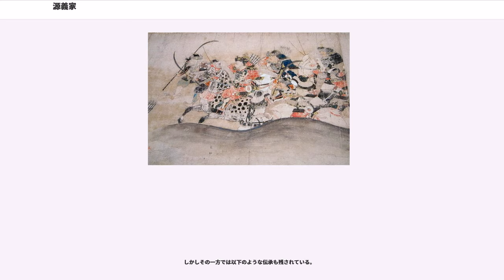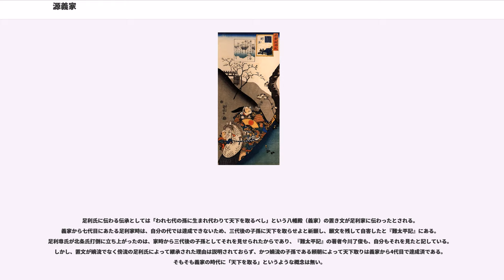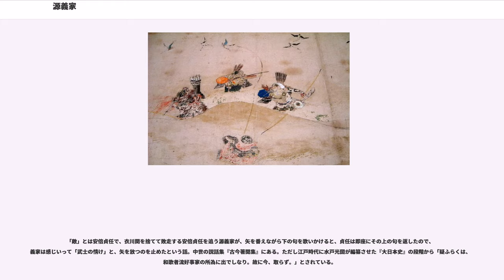源義家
日本の神_(人物神_源氏)

源 義家（みなもと の よしいえ）は、平安時代後期の武将。伊予守・源頼義の長男。八幡太郎（はちまんたろう）の通称でも知られる。後に鎌倉幕府を開いた源頼朝、室町幕府を開いた足利尊氏などの祖先に当たる。

比叡山等の強訴の頻発に際し、その鎮圧や白河天皇の行幸の護衛に活躍するが、陸奥国守となった時、清原氏の内紛に介入して後三年の役を起こし、朝廷に事後承認を求める。その後約10年間は閉塞状態であったが、白河法皇の意向で院昇殿を許された。

その活動時期は摂関政治から院政に移り変わる頃であり、政治経済はもとより社会秩序においても大きな転換の時代にあたる。このため歴史学者からは、義家は新興武士勢力の象徴ともみなされ、後三年の役の朝廷の扱いも「白河院の陰謀」「摂関家の陰謀」など様々な憶測がされてきた。生前の極位は正四位下。

生没とも諸説あるが、68歳で死去とする史料が多く、没年は、史料としての信頼性が最も高い『中右記』嘉承元年（1106年）7月15日条から逆算し、長暦3年（1039年）の生まれとする説が有力である。

源頼義の長男として、河内源氏の本拠地である河内国石川郡壺井（現・大阪府羽曳野市壺井）の香炉峰の館に生まれる。幼名は不動丸、または源太丸。七歳の春に、山城国の石清水八幡宮で元服したことから八幡太郎と称す。

鎮守府将軍、陸奥守に任ぜられた父・頼義が安倍氏と戦った前九年の役では、天喜5年（1057年）11月に数百の死者を出し大敗した黄海の戦いを経験。その後出羽国の清原氏の応援を得て頼義は安倍氏を破った。

しかし、『奥州後三年記』（『続群書類従』収録）には清原武衡の乳母の千任に「なんぢが父頼義、貞任、宗任をうちえずして、名簿をさヽげて故清将軍（鎮守府将軍・清原武則）をかたらひたてまつれり。ひとへにそのちからにてたまたま貞任らをうちえたり」と言われて激怒したことが載っているが、「名簿」（みょうぶ）を差しだし、臣下の礼をとったかどうかはともかく、それに近い平身低頭で参戦を頼みこんだことが判る。康平6年（1063年）2月25日に義家は従五位下出羽守に叙任された。

しかし出羽国はその清原氏の本拠地である。清原武則には前九年の役で頭を下げた経緯もあり受領としての任国経営が思うに任せなかったのか、『朝野群載』には、翌康平7年（1064年）に朝廷に越中守への転任を希望したことが記されている。ただしそれが承認されたかどうかは不明である。この年、義家は在京しており美濃国において美濃源氏の祖・源国房と合戦している。

延久2年（1070年）に義家は下野守となっており、陸奥で印と国庫の鍵を盗んだ藤原基通を捕らえたことが『扶桑略記』8月1日条に見える。当時の陸奥守は大和源氏の源頼俊で、即位間もない後三条天皇が頼俊らに北陸奥の征服を命じており、北陸奥の征服（延久蝦夷合戦）自体は成功したが、この藤原基通の件の為か頼俊には恩賞はなく、その後の受領任官も記録には見えない。

承暦3年（1079年）8月に美濃で源国房と闘乱を起こした右兵衛尉・源重宗（清和源氏満政流4代）を官命により追討。

永保元年（1081年）9月14日に検非違使と共に園城寺の悪僧を追補（『扶桑略記』）。同年10月14日には白河天皇の石清水八幡宮行幸に際し、園城寺の悪僧（僧兵）の襲撃を防ぐために、弟・源義綱と2人でそれぞれの郎党を率いてを護衛したが、この時本官（官職）が無かったため関白・藤原師実の前駆の名目で護衛を行った。さらに帰りが夜となったので義家は束帯（朝廷での正式な装束）から非常時に戦いやすい布衣（ほい：常服）に着替え、弓箭（きゅうせん）を帯して白河天皇の乗輿の側らで警護にあたり、藤原為房の『為房卿記』には、「布衣の武士、鳳輦（ほうれん）に扈従（こしゅう）す。未だかつて聞かざる事也」と書かれている。

12月4日の白河天皇の春日社行幸に際しては義家は甲冑をつけ、弓箭を帯した100名の兵を率いて白河天皇を警護する。この段階では公卿達の日記『水左記』などにも「近日の例」と書かれるようになり、官職によらず天皇を警護することが普通のことと思われはじめる。後の「北面武士」の下地にもなった出来事である。この頃から義家・義綱兄弟は白河帝に近侍している。

永保3年（1083年）に陸奥守となり、清原氏の内紛に介入して後三年の役が始まる。ただしこの合戦は朝廷の追討官符による...